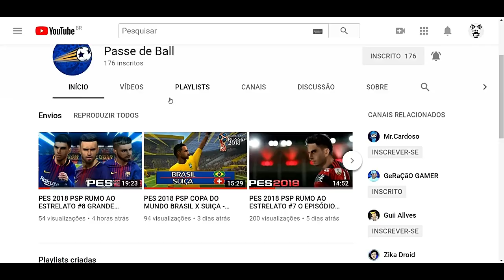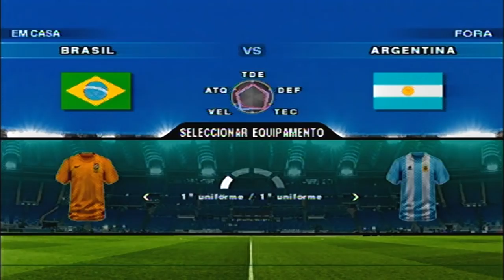O TIME NÃO VALORIZOU O QUE EU FIZ POR ELES! — PES 2018 [PS2] RUMO AO ESTRELATO #29